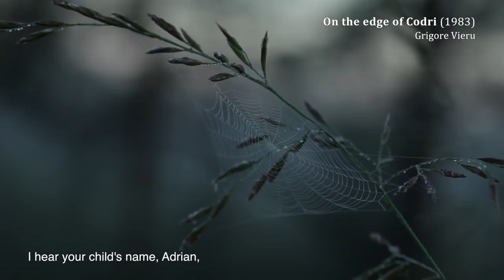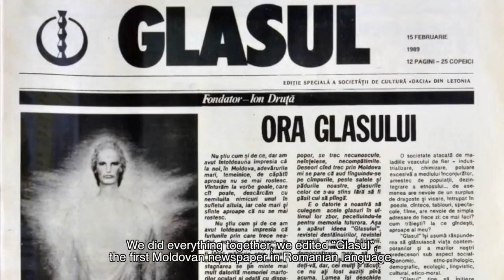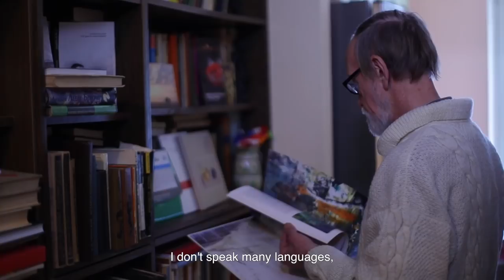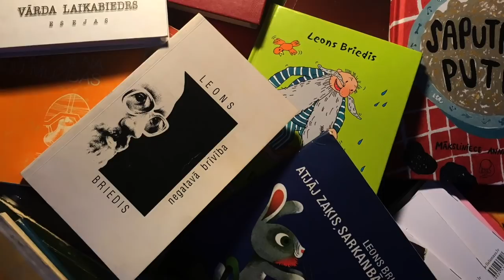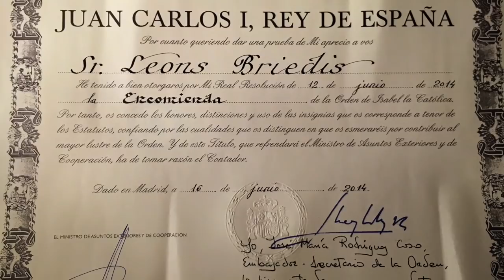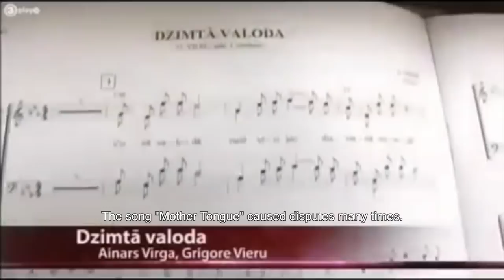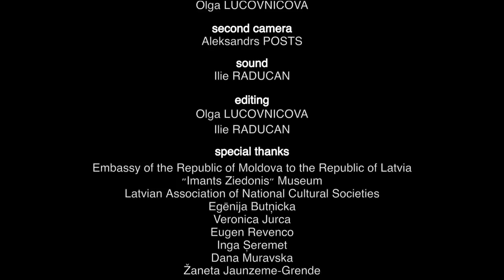The Desert Waves - Latjaunat TV - YOUth for Latvia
In 2018, in frames of European Voluntary Service project "YOUth for Latvia" funded by Jaunatnes starptautisko programmu aģentūra and Erasmus+ programme of European Union, our organisation and EVS volunteers Olga Lucovnicova (director of the film) and Ilie Raducan created documentary about Great Latvian - Leons Briedis. Official premiere of "The Desert Waves" took place in Ziedoņa muzejs in Riga.

Hope this film will be found as motivation for young population since every person can do something significant in his/her life for him/herself as well as for the country!